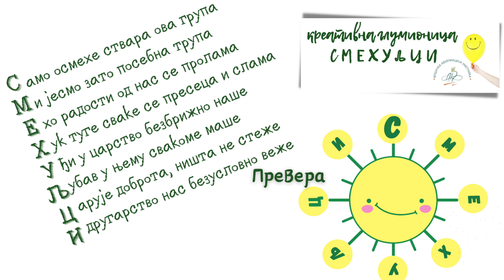СМЕХУЉЦИ...акростиховање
Драматизација стихова Верице Преде ПреВере.
Учесници чланови Креативне глумионице СМЕХУЉЦИ ВАУ АРС.